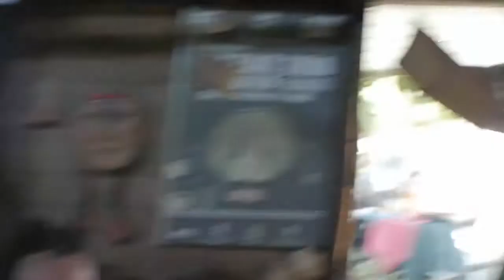TALENTO JOVEN CAP 2 SIETE DIAS DE LLUVIA